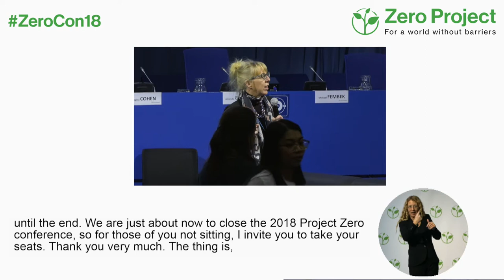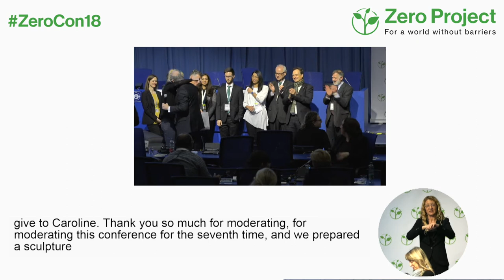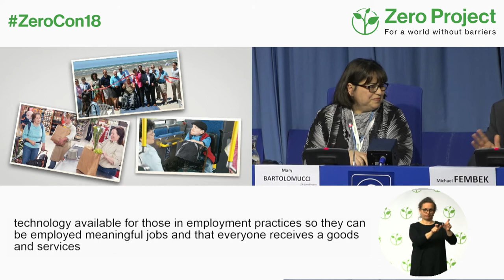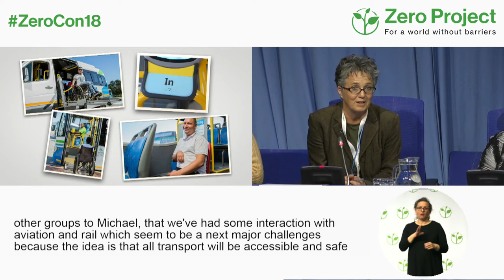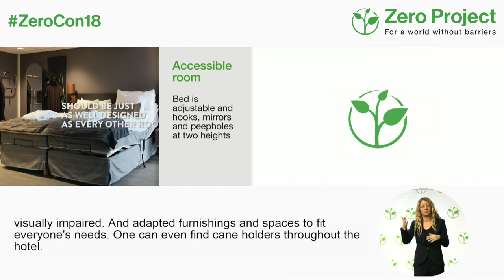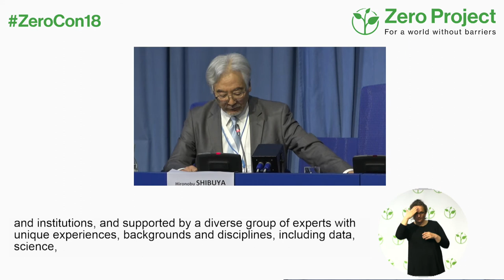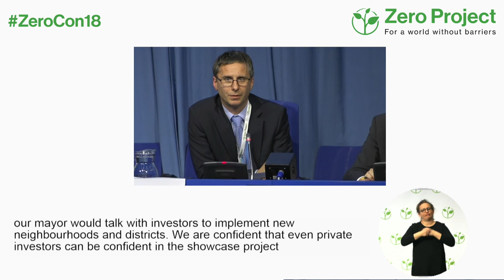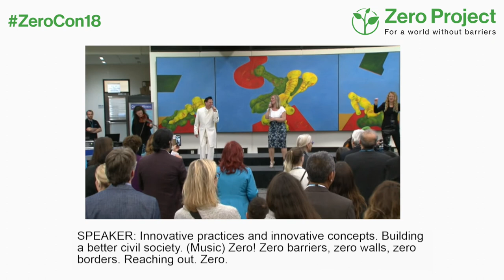ZeroCon18 | Closing Session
The Zero Project presents a video that zooms in on the details of accessibility measures from selected Practices and Policies to make urban environments more accessible.